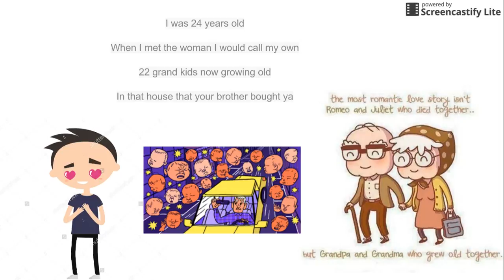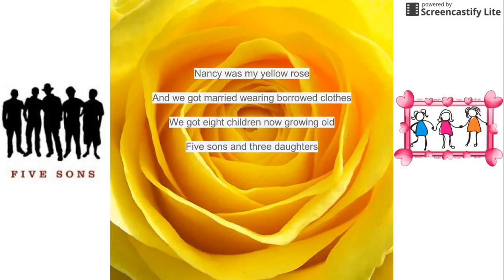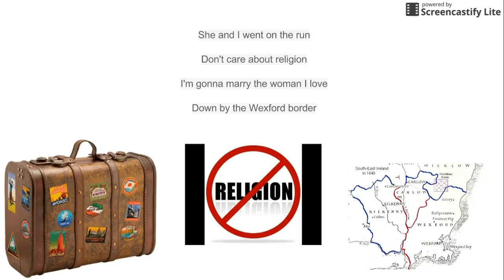Nancy Mulligan -Poetry Remix